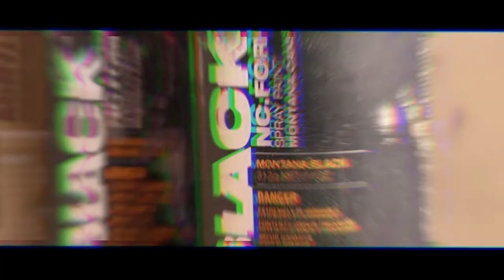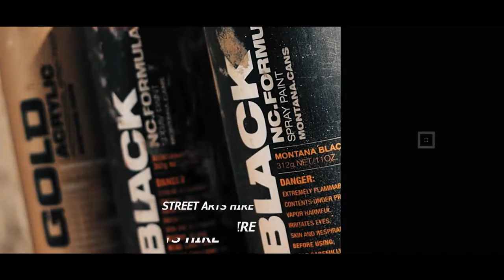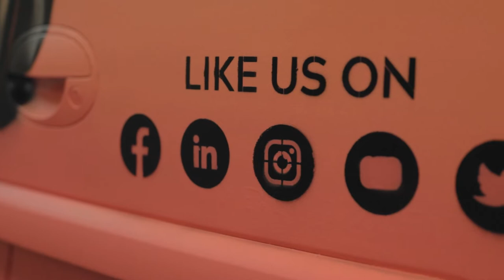How we spray painted a Vauxhall Opel combo with a fluro paint job!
Welcome to our first behind the scenes vlog with Street Arts Hire. We wanted  to create content to help share our knowledge of Graffiti, Street Art, Music Workshops and Filming so we have just shared a first introduction. Watch as we transform our work van into a fluorescent street art new look! In this video you will have some tips on base coating and how to over come a faulty spray can.

If you would like to see the full transformation of the van here's the link to our Facebook page!

So here's to our introduction and to the new year creating content.

Gear Used:

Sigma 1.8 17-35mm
Canon Macro 2.8 100mm
Rode Mic